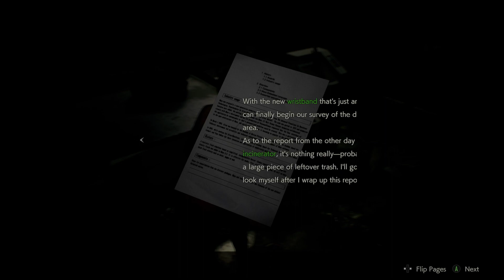Ada Wong VS MR X (Leon S Kennedy) Part 5 | RESIDENT EVIL 2 Gameplay Xbox Series S